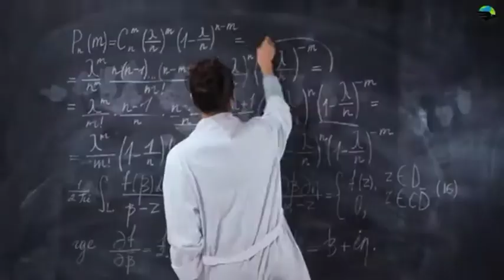बच्चॊ ko पढाने ka अनॊखा Tareeka 😊😍, Unique way for explaining Topic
Desclaimer - Video is educational purposes only.Copyright desclaimer under section 107 of the copy righ act 1976 , allowence is made for "fair use" for purpose such as criticism,comment,news reporting,teaching scholarship and research.